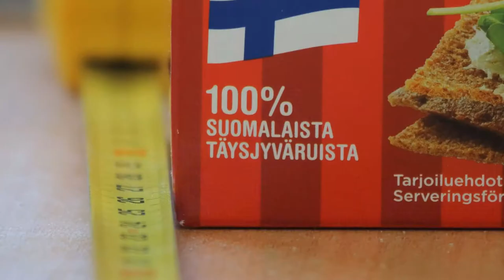Tarkennuksen hienosäätö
Automaattitarkennuksen hienosäädön tekeminen.